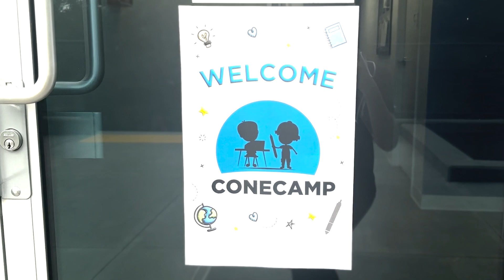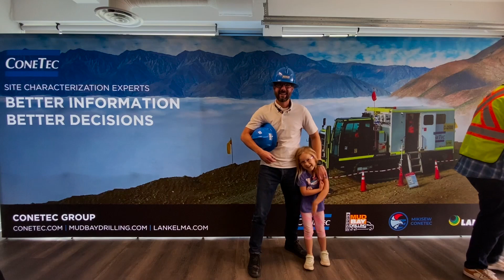ConeTec ConeCamp 2023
⭐ConeCamp 2023⭐

Our young participants immersed themselves into a world of STEM, exploring topics from geology to accounting to mechatronics.

To our incredible young explorers, thank you for filling the day with enthusiasm, curiosity, and your amazing energy.

Have a great school year everyone!